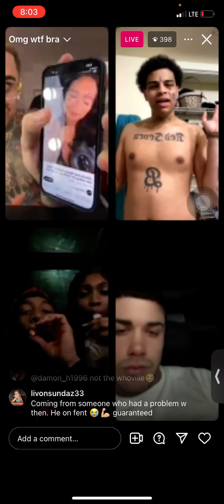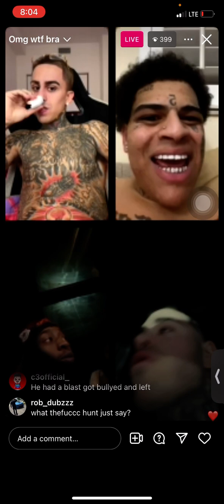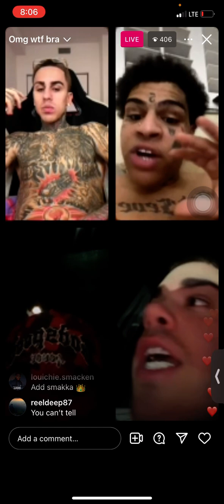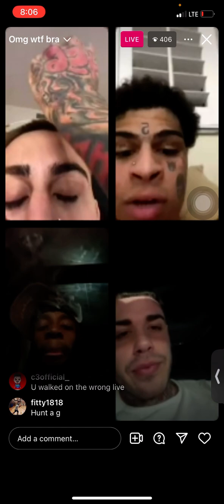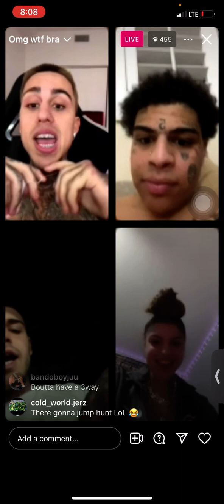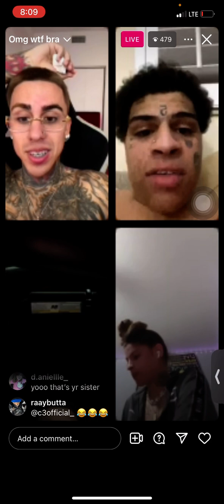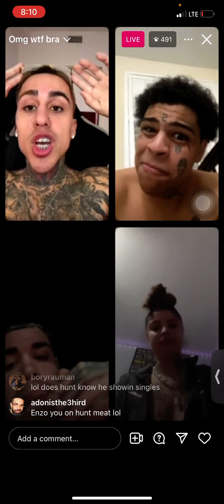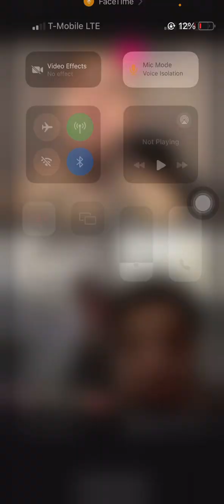954enzo and jitm3n live